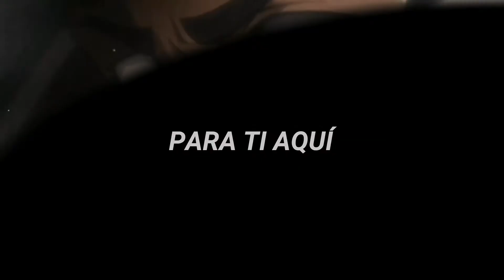The Neighbourhood - sweater weather ; Jeankasa (Sub español)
Holaa chic@s, comentenme si les gusta este tipo de edición un poco más ''aesthetic''.

Quisiera que me dejaran en los comentarios, los artistas y bandas que les gustaría seguir viendo en el canal o que quisieran que estuvieran en el canal, para seguir subtitulando la música que les gusta a ustedes, Graciasss.

Nada me pertenece, este sólo es un video echo con el propósito de entretener.

Canción: The Neighbourhood - Sweater Weather